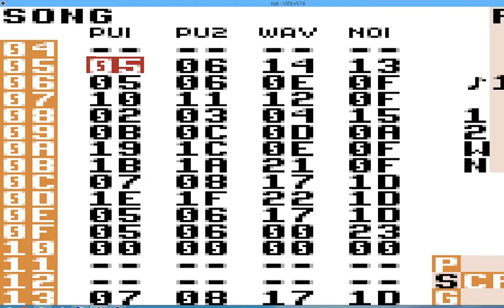Daily February 14 2019 #943 LSDJ